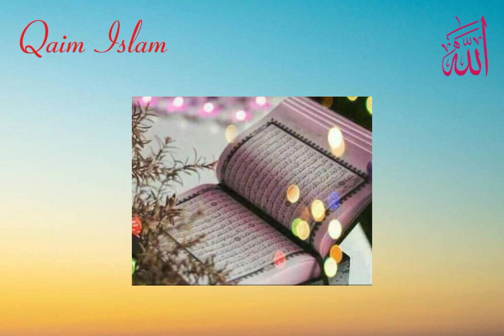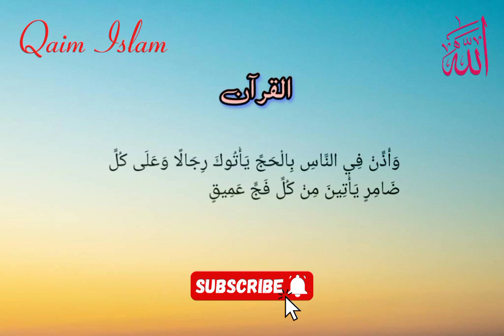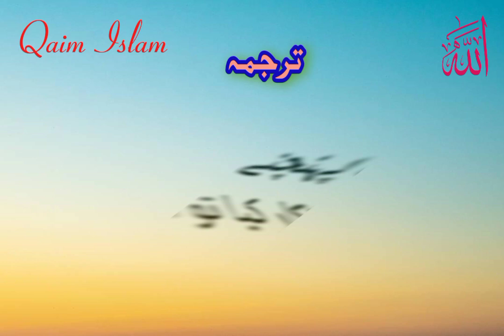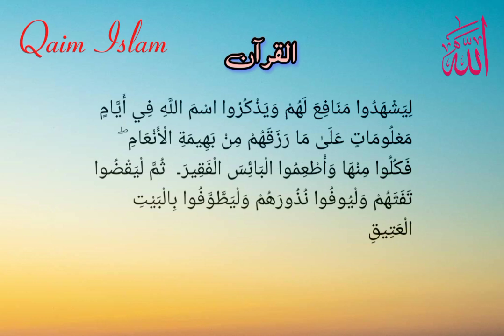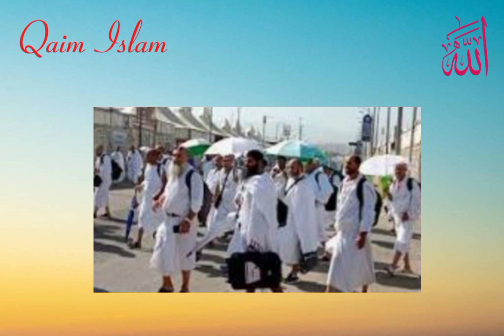Introduction Of Hajj | حج کا تعارف اور اہمیت( پانچواں رکن)